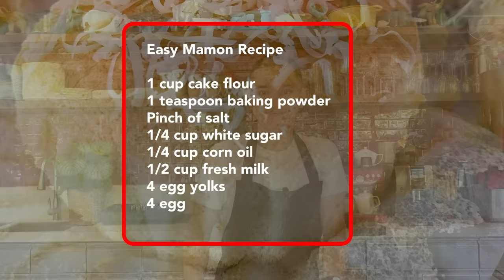EASY MAMON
Chef RV's Easy Mamon. Full list of ingredients is on the video